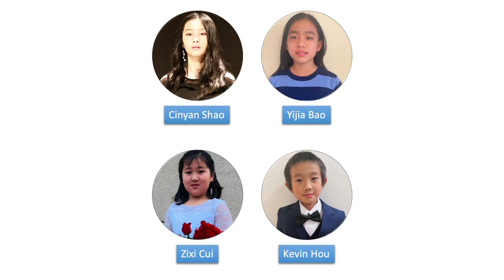《青春中国第十九届校园美育电视选拔活动》明星寄语-蒋大为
【正青春，向未来】还记得西游记的片尾曲《敢问路在何方》吗？著名男高音歌唱家蒋大为给参加青春中国比赛的孩子们送来了祝福！快来支持你们的最爱，看到他们的风采！我们期待7月17号，绽放精彩！青春中国正在招生中，我们欢迎您的加入！